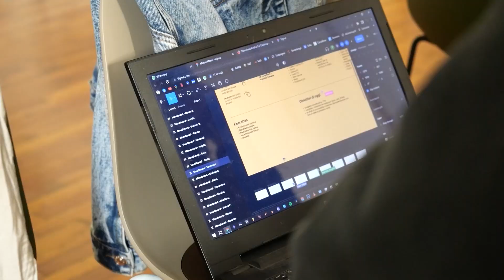Fondazione Cecilia Gilardi - al sostegno dei talenti e del merito dei giovani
🎓📚 Ecco alcuni dei borsisti che siamo riusciti a sostenere nel 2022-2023 attraverso una borsa di studio o di tirocinio.